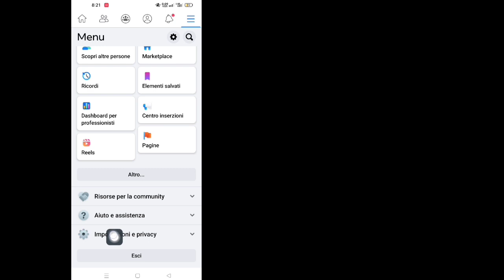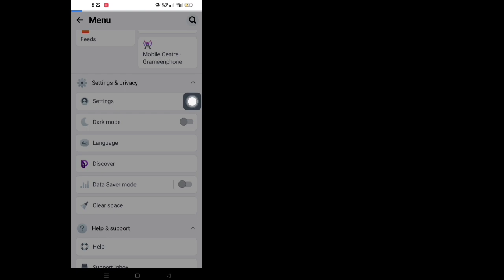Come caricare video e foto di alta qualità su Facebook senza perdere la qualità (2023)